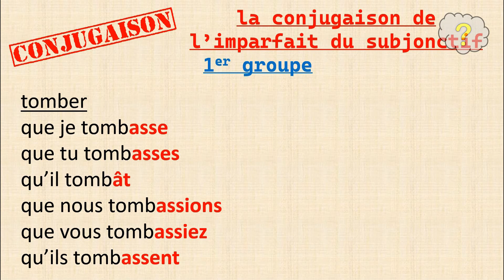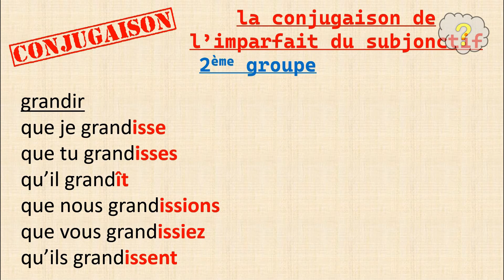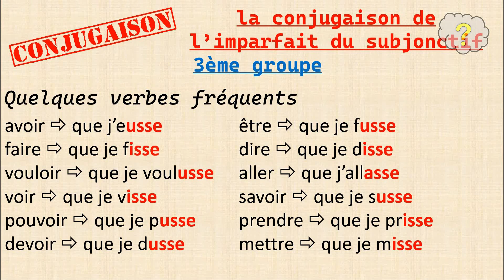Comment conjuguer un verbe à l'imparfait du subjonctif